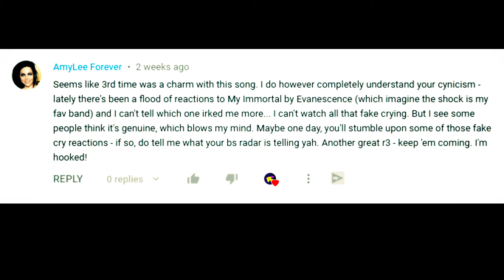r³ to Evanescence - My Immortal (REACTION) | reacting to reactors reacting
In this video, reacting to reactors reacting takes a look at Evanescence's 2003 international hit song, My Immortal. The world's reaction: top 10 in Denmark, Hungary, Scotland, the Czech Republic, and #1 in Greece, Poland, Portugal, among others.

From wiki: "My Immortal" is a song by American rock band Evanescence from their debut studio album, Fallen (2003). It was released by Wind-up Records on December 8, 2003, as the third single from the album. An alternative version appears on the band's fourth studio album Synthesis (2017). The song was written by guitarist Ben Moody, lead singer Amy Lee and keyboardist David Hodges, and it was produced by Moody and Dave Fortman. Various versions of "My Immortal" were recorded; one of them was included on the demo album Origin (2000) and another on the EP release Mystary (2003). The version originally appearing on Origin was later included on Fallen, featuring piano with backing strings. The version of the song released as a single was dubbed the "band version" because of the complete band's performance of the bridge and final chorus of the song.

"My Immortal" is a piano power ballad with a slow tempo. Lyrically, it talks about "a spirit staying with you after its death and haunting you until you actually wish that the spirit were gone because it won't leave you alone." Critical reception towards the song was positive, with critics complimenting its piano melody. In 2005, it received a nomination for Best Pop Performance by a Duo or Group with Vocals at the 47th Grammy Awards. The song was also commercially successful, peaking within the top ten in more than ten countries. It charted at number seven on the US Billboard Hot 100 and topped the charts in Canada, Greece and Portugal, as well as on the Billboard Adult Pop Songs chart. The single was certified gold in the United States, and platinum in Australia.

An accompanying music video directed by David Mould was filmed entirely in black-and-white in Gothic Quarter, Barcelona, on October 10, 2003. The video shows Lee sitting and singing on various locations, but never touching the ground. Shots of Moody are also shown but he is never together with his band or Lee. The video was nominated in the category for Best Rock Video at the 2004 MTV Video Music Awards. The song was performed by the band during their three concert tours: the Fallen Tour (2003), The Open Door Tour (2007) and the Evanescence Tour (2011–12). It was also performed live during some of their television appearances and award ceremonies such as the Billboard Music Awards.

                                                      MY DOG'S GEAR
Rope Toy
Dog Bowl
Bike Tow Leash
DNA Test
Salmon Oil
Dog Doorbell
Pooper Scooper

Wireless Mic
Lighting:
LED video light
Ring light
Softbox light